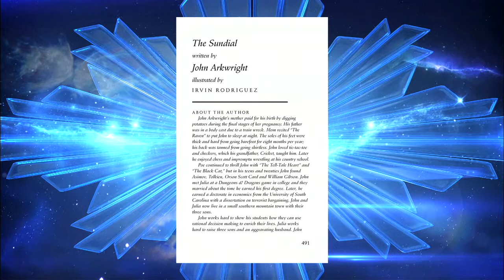18 The Sundial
The Sundial, written by John Arkwright. Illustrated by Irvin Rodriguez.

Published in the 2011 edition of L. Ron Hubbard Presents Writers of the Future volume 27.